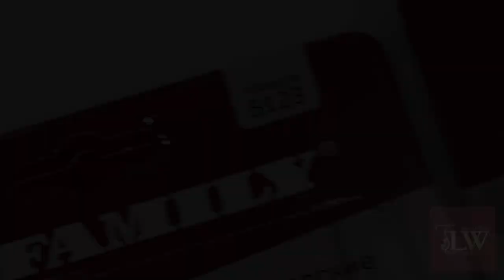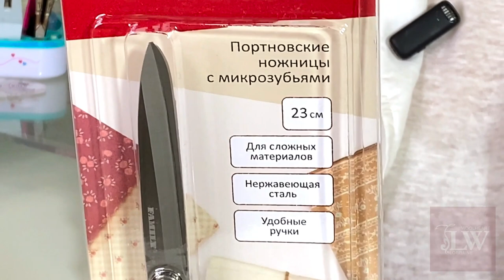Ножницы для шитья и вязания FAMILY. Обзор. Материаловедение.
Под любой проект и под любой бюджет!

Хороший результат работы зависит от правильно подобранных и качественных инструментов. А какое удовольствие от процесса мы получаем, когда в руках держим хорошие аксессуары для вязания, шитья, декупажа, макраме и так далее.

Лично я очень серьезно отношусь к этому вопросу и поэтому вдвойне радуюсь возможности дать дельный совет или рассказать вам о чем-то действительно стоящем. А поделиться мне есть чем, поверьте 👍

Открывая рубрику материаловедение, я начну с очень актуальной темы и обзора на целую серию ножниц бренда Family.
Почему именно они? Как выбрать? Для чего предназначены?
👉🏻 Смотрите видео, изучайте, задавайте вопросы. Будет интересно :)

Да, и не забудьте посмотреть заинтересовавшие вас товары в интернет-магазине «Швейный Мир» где вы всегда найдете то, что подходит именно вам, под любой проект и бюджет. А если добавите промо кодом «LORRAINE», тогда вас ждут приятные бонусы и скидки❤️

📌 Если хотите, чтобы рубрика развивалась, тогда нам нужна ваша обратная связь: лайк и можно комментарий.
Вам не сложно, а нам бальзам на душу!

Поехали🚀